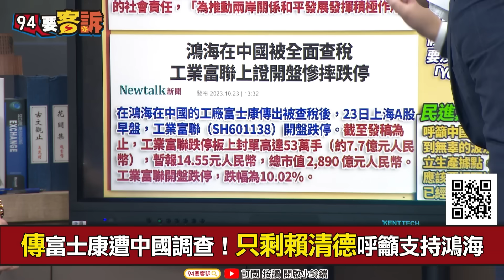【94要客訴】鴻海帝國大崩潰？中國大查稅出手富士康！李正皓：郭台銘一天損失50億台幣！王時齊：如果退選就變狗熊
主持人：王時齊｜政治評論員 李正皓

對富士康查稅！中共除了介選還有共同富裕？
鴻海在中國被查！工業富聯上證開盤慘摔跌停
傳富士康遭中國調查！只剩賴清德呼籲支持鴻海
富士康需像阿里巴巴共同富裕？不然過不了關！
富士康遭查稅！谷月涵：會讓台商更害怕不敢投資

友邦連結區